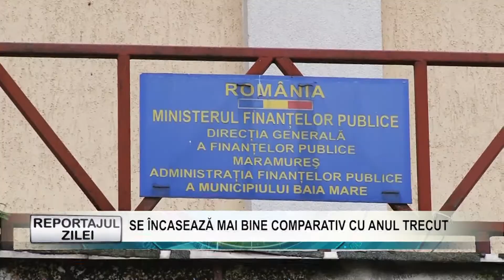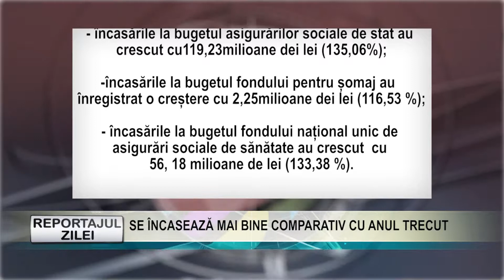Reportajul zilei 8 noiembrie 2018 SE ÎNCASEAZĂ MAI BINE COMPARATIV CU ANUL TRECUT